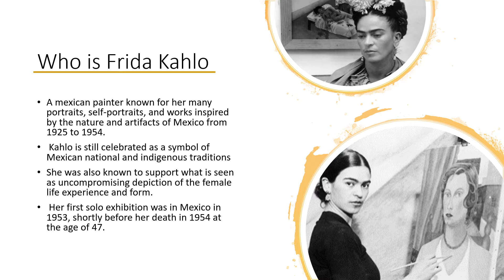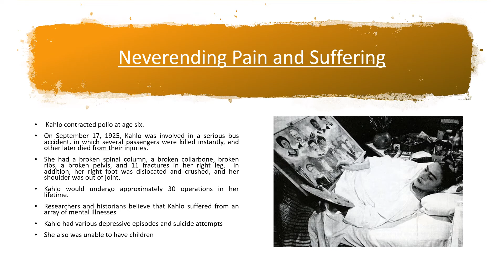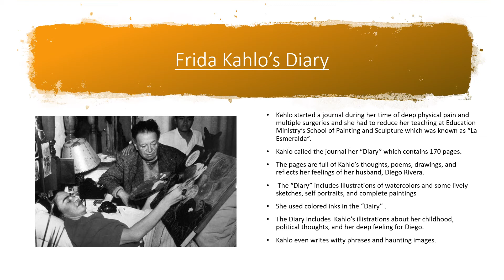Frida’s Diary of Art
Resources
Monet, Khalo and Van Gogh, Their Art and Mental Illness. Bipolar Disord, 20: 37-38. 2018,

Barbara Maranzani, How a Horrific Bus Accident Changed Frida Kahlo’s Life, June 17,2020 Biography

Kahlo, Frida, Sarah M. Lowe, and Carlos Fuentes. The Diary of Frida Kahlo : An Intimate Self-Portrait. H.N. Abrams, 1995.

Jones, Jane Anderson. “The Diary of Frida Kahlo.” Salem Press Encyclopedia of Literature, 2020.

Fernando Antelo, MD. Pain and the Paintbrush: The Life and Art of Frida Kahlo, AMA Journal of Ethics, May 2013. Virtual Mentor.